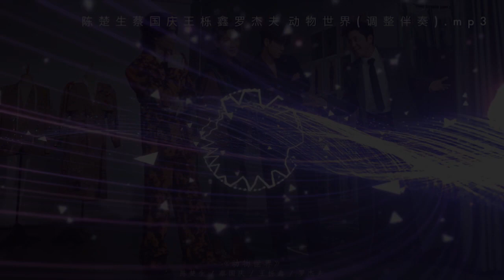【披哥3】调整伴奏《动物世界》陈楚生蔡国庆王栎鑫罗杰夫